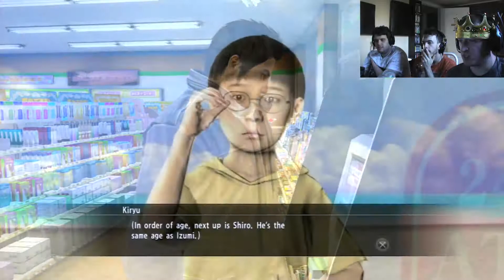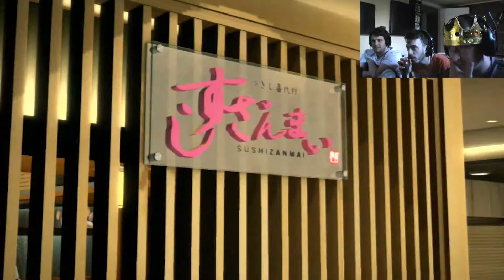The Lord and Friends Play Yakuza 5 Part 19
Episode 19: Tuna King

-- We take care of the orphans from a distance and we meet a ruler of all tunas. An eventful day yet again.